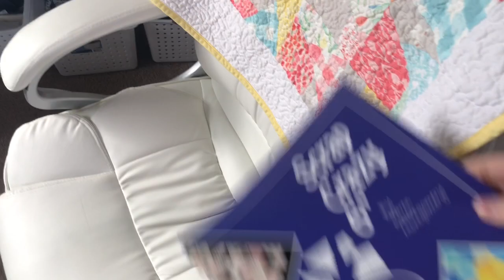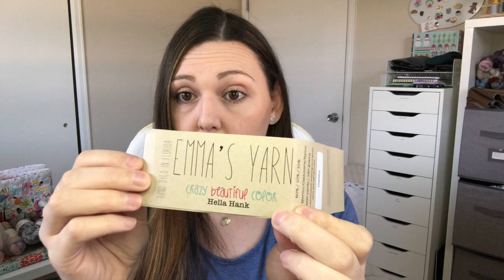Specktacular Yarns Podcast #5 I’m Back!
Timestamps:
0:00 Intro
2:47 Finished Objects
11:15 WIPS - New Starts
27:52 Haul - Acquisitions
38:14 Sewing
45:46 Shop News
53:20 Chatter

FFO (Finished Objects)
*So Faded Sweater
Yarn: Specktacular Yarns
color1: Not yet released
color2: Dusty Rose
color3: Rose Tea
color 4: Warmth

Baby items:
* Bumble Beanie - Tincanknits
Yarn: It's a Girl! - Specktacular Yarns
*Amigurumi - Coconut the Cat - Natascha Koelewijn
*Quilt -  Scrap Crazy 6 Rulers (semi-formal quilt pattern)
* Perfect Newborn Socks

WIPS
*DK Ribbed Socks
Yarn: Specktacular Yarns (Wicked and Out of the Blue)
*Daybreak Shawl - Stephen West
Yarn - Specktacular Yarns (Sunrise)
Yarn - La Bien Aimée Cashmerino (Tickle)
*Festival of Stitches (Mystery-KAL) - Lisa Hannes
Yarn: Hue Loco Single Sock (Sonata)
Yarn: Olaan (Heir) and (Medici)
*The Sharon Show MKAL 2020 - Casapinka
Yarn: Emma's Yarn Hella Hank (Gatsby) (Arches) (Drops of Jupiter) (Grayscale)
*Everyday Slouchy Beanie - Dragon Hoard Designs
Yarn: La Bien Aimée Merino DK (Le Grand Nuage)

New Start Planned:
Northeasterly - Skeinanigans

Sewing:
*Swoon Bonnie Bucket Bag
*Bucket Bag
*Melinda Handbag
*Juniper Basket
*Moda Fabric - Snow Day Kit

Mentions:
*Amanda Knits